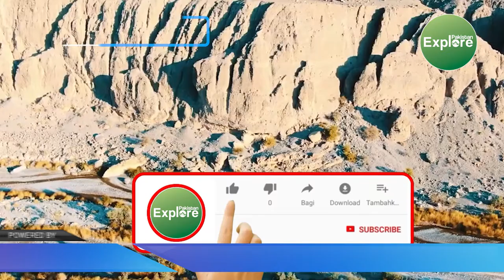PARI CHASHMA || Harnai Balochistan | Beautiful Waterfall in Balochistan. | Explore Pakistan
Pari Chashma Harnai Balochistan | Beautiful Supply Of Cold Water in Summer | Explore Pakistan

The water spring coming out of the mountain flows here all the year round, it does not stop. The people of Harnai call it 'Fairy Spring'. The fairy spring is located between the high mountains after a difficult dirt road, which is not a regular way to reach, but has to go over rocks that are always in danger of falling. The water falling from the mountain turns into a pond, where the manchals jump from the heights and take a bath.
Pari Chashma
Pakistan
SocioOn